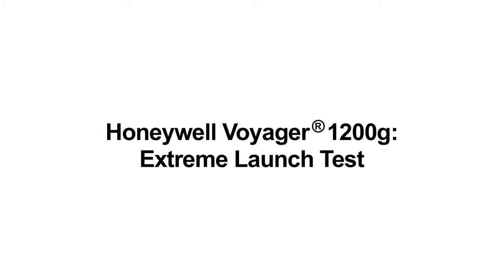Honeywell Voyager® 1200g Extreme Launch Test video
จำหน่าย เครื่องอ่านบาร์โค้ด Honeywell 1200g
Scan Speed : 100 scan lines/second
Light Source : Visibel Laser Diode 650 nm+/- 10 nm
Decode Capabilities :Reads standard 1D and GS1
Print Contrast : 10% minimum reflectance difference
Drop : 1.5 m Environmental Sealling : IP42